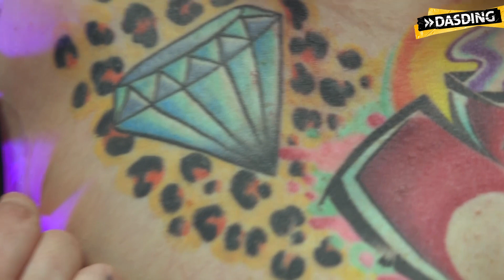Süchtig nach Tattoos | DASDING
Nicht eins, zwei oder drei sondern gleich 15 Tattoos hat Sarah aus Karlsruhe. Alle drei Monate lässt sie sich ein Neues stechen. Aber warum braucht sie den Kick der Nadel unter der Haut immer wieder?

Angefangen hat es mit einem kleinen Tattoo auf dem Rücken: Dann konnte Sarah nicht mehr aufhören. Wir sind dabei, wenn sie Tattoo Nummer 16 bekommt und sprechen mit ihr über ihre Leidenschaft für die bunte Farbe auf ihrer Haut. Und sie verrät uns, warum sie trotz wahnsinniger Schmerzen immer wieder unter der Nadel liegt.